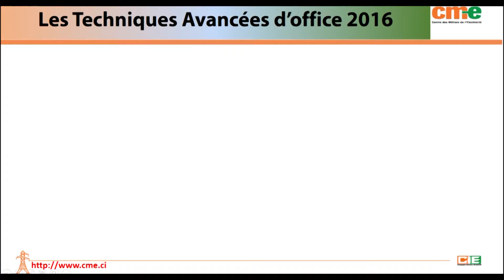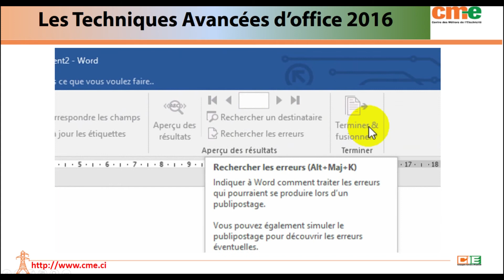démarrer un publipostage